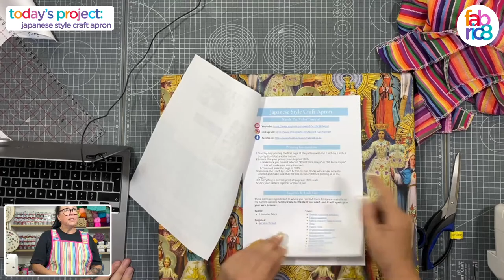CREATE WITH FABRIC8: Japanese Style Craft Apron (Free Online Sewing Class)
Hi, sewing fam! Welcome to Create With Fabric8. Tune in and learn all things sewing. ⁣
Create With Fabric8 is a FREE weekly online sewing class. Join the live stream with our sewing community at 7pm every Tuesday. Patterns and instructions are always free and provided before-hand You are also welcome to download any of our previous patterns from there!⁣
𝐓𝐈𝐌𝐄𝐒𝐓𝐀𝐌𝐏𝐒:⁣
0:00 Live Stream Starts⁣
𝗪𝐇𝐀𝐓 𝐈𝐒 𝐂𝐑𝐄𝐀𝐓𝐄 𝗪𝐈𝐓𝐇 𝐅𝐀𝐁𝐑𝐈𝐂𝟖?⁣
Create With Fabric8 is a free weekly online sewing class. Sewing courses in South Africa can be an expensive route. This is why we here at Fabric8 have decided to give back to our sewing community- that’s you! 🏻 You can follow along with your own sewing machine. Or lie back and watch this video. Then save it for later when you want to start the task. ⁣
𝗪𝐇𝐀𝐓 𝐂𝐀𝐍 𝐈 𝐋𝐄𝐀𝐑𝐍 𝗪𝐈𝐓𝐇 𝐂𝐑𝐄𝐀𝐓𝐄 𝗪𝐈𝐓𝐇 𝐅𝐀𝐁𝐑𝐈𝐂𝟖?⁣
• Beginner-friendly sewing tutorials⁣
• Real time & live streamed explanations⁣
• Free patterns & instructions⁣
• Question & answers with a sewing expert ⁣
• Follow-along demonstrations ⁣
• Sewing advice, tips and tricks⁣
𝐇𝐎𝗪 𝐂𝐀𝐍 𝐈 𝐉𝐎𝐈𝐍 𝐂𝐑𝐄𝐀𝐓𝐄 𝗪𝐈𝐓𝐇 𝐅𝐀𝐁𝐑𝐈𝐂𝟖?⁣
Follow us on all major social media platforms. We share products, tips, tricks, advice, tutorials, and so much more- every single day! ⁣
𝗪𝐇𝐎 𝐈𝐒 𝐓𝐇𝐄 𝐓𝐄𝐀𝐂𝐇𝐄𝐑?⁣
Amanda is our in-house sewing expert. She has been in the sewing industry for over 30 years. She runs her own creative supply store, Fabric8. The best feeling is creating your own DIY project. Our sewing expert spends her Tuesday evening to DIY alongside you!⁣
𝐀𝐑𝐄 𝐁𝐄𝐆𝐈𝐍𝐍𝐄𝐑𝐒 𝗪𝐄𝐋𝐂𝐎𝐌𝐄?⁣
Our tutorials are beginner friendly! Here you can get patterns, advice, step-by-step instructions, and the ultimate sewing tutorials! Anyone can learn how to sew. All you need to do is tune into our weekly sewing class. ⁣
𝐏𝐀𝐓𝐓𝐄𝐑𝐍𝐒:⁣
We always give the patterns and instructions for each project for free! Access these patterns and documents at any time. Click the link below and start creating gorgeous projects. ⁣
𝐒𝐄𝗪𝐈𝐍𝐆 𝐒𝐔𝐏𝐏𝐋𝐈𝐄𝐒 & 𝐇𝐀𝐁𝐄𝐑𝐃𝐀𝐒𝐇𝐄𝐑𝐘:⁣
Are you looking for affordable sewing equipment and supplies? Shop over 3000 items handpicked by our in-house expert. We deliver anywhere in South Africa!⁣
𝐏𝐑𝐎𝐃𝐔𝐂𝐓𝐒 𝗪𝐄 𝐔𝐒𝐄𝐃 𝐓𝐎𝐃𝐀𝐘:⁣
Remember to join us again next week Tuesday at 7 pm. ⁣